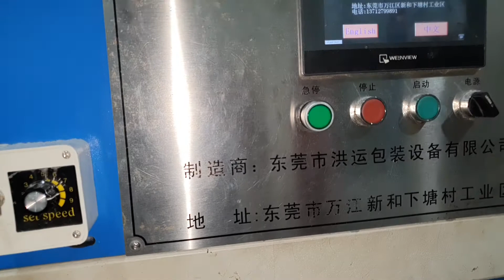SỬA CHỮA MÁY GIẤY, CHỐNG GIẬT CHO MÁY, MÁY GIẤY, MÁY GIẤY RÚT 1